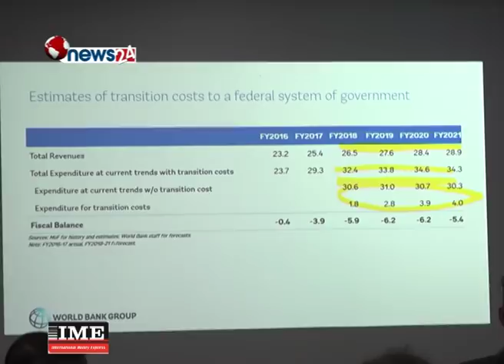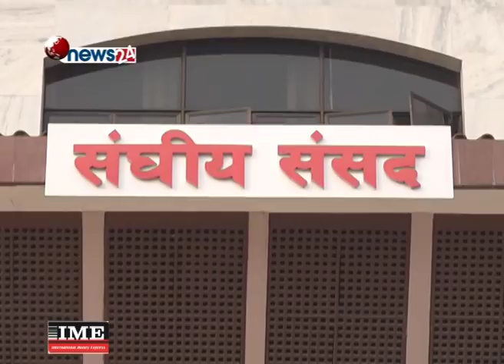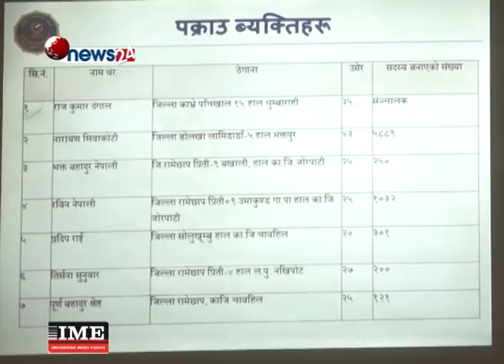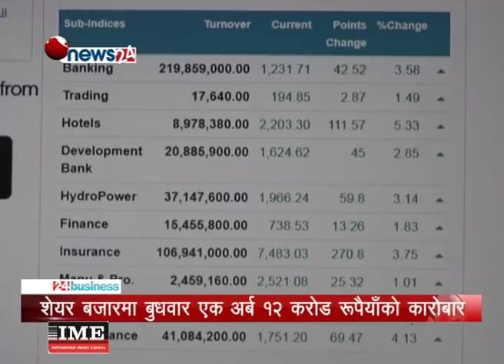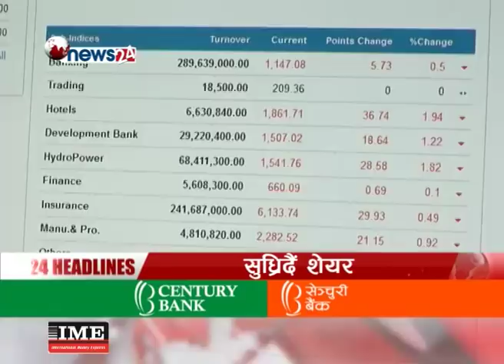BUSINESS TODAY (2075/01/05) - NEWS24 TV